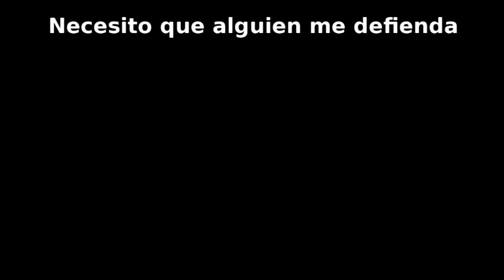Independence of the seas despide el 2011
El último día del año 2011, llega a Vigo éste tremendo crucero.